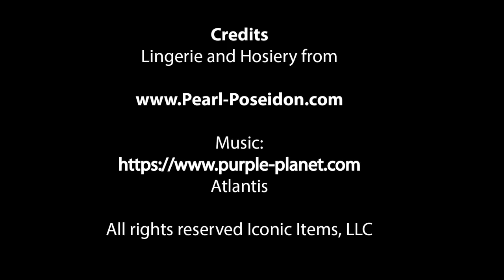Pearl & Poseidon Claudette - Glossy Sheer Pantyhose With No Gusset Or Crotchless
Description
Pearl & Poseidon's Claudette glossy sheer pantyhose are a silky denier with a sublime hand feel. These pantyhose have a flat seam construction with sheer to the waist and sandal toe that's sure to catch eyes.

Fabric is silky denier 66% Nylon and 34% Spandex
No Gusset or Crotchless Available
Glossy Luster Finish
Comfort Waistband
Sandal Toe